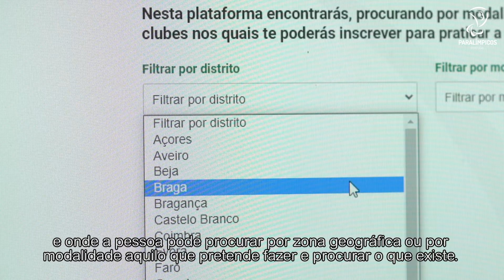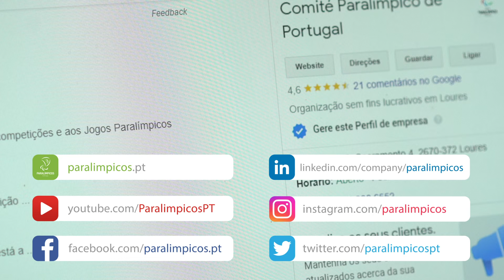Mapa de Inclusão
Conhece o mapa de inclusão desportiva: uma ferramenta de pesquisa integrada no site do CPP ParalimpicosPT🇵🇹